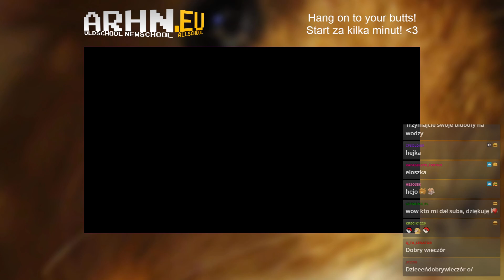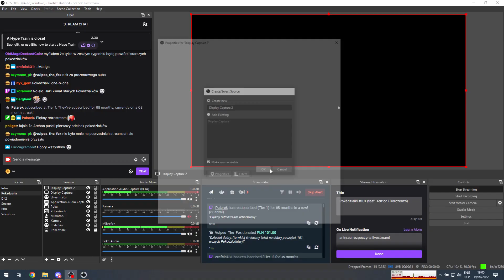Pokédziałki #101 (feat. Adzior i Dorczenzo)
W olbrzymim powrocie do technologicznej przeszłości Adzior, Dorczenzo i Dark Archon walczą o lepsze jutro.